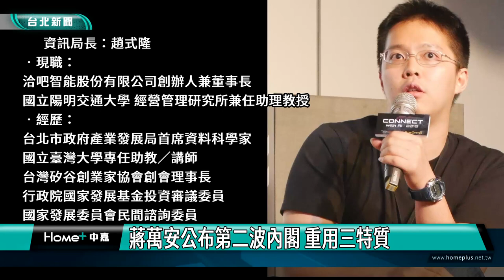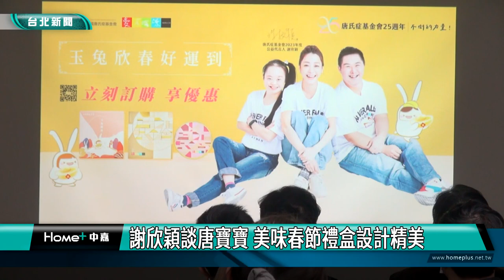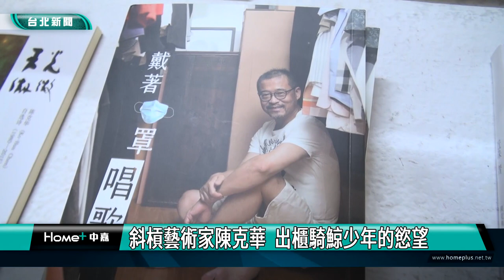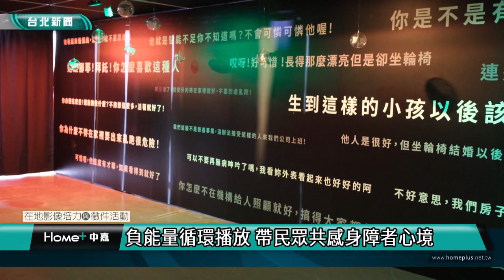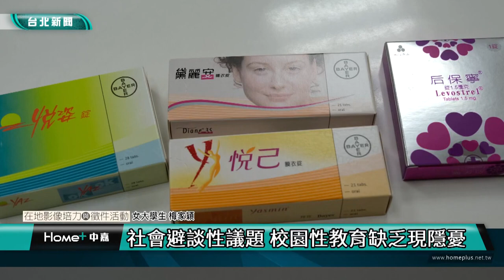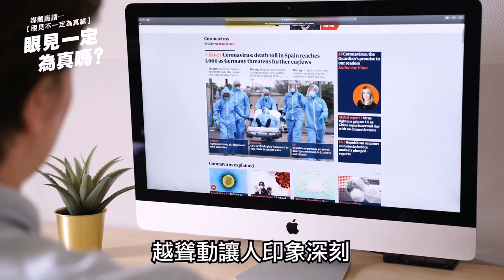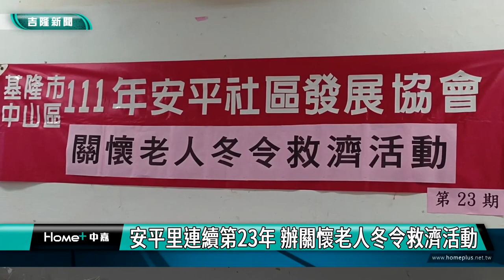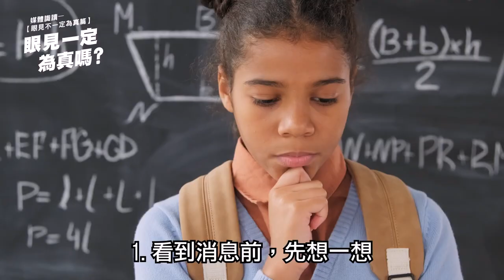中嘉台北新聞-20221215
00:20 蔣萬安公布第二波內閣 重用三特質
03:44 謝欣穎談唐寶寶 美味春節禮盒設計精美
09:06 松菸「潮冬感謝慶」開跑 探索文創品牌特色
15:50 斜槓藝術家陳克華  出櫃騎鯨少年的慾望
23:35 公民新聞-模擬感官限制 無障礙生活節邀民同理身障困境
26:32 公民新聞-熟齡跨足網紅界 創造退休新價值
29:27 公民新聞-導正避孕藥錯誤認知 校園性教育課程應完備
33:22 玩桌遊學媒體素養 臺師大再推兩款新桌遊
39:59 未來城市備忘錄-林右昌執政八年出書 基隆經驗成全國典範
42:56 探討四接替代方案-謝國樑請益王醒之 推公共政策參與平台
46:29 基隆藝術家回娘家 12/16登場
49:09 基隆中山區安平里連續18年辦冬令救濟活動

臉書追起來
Home 中嘉- 吉隆有線電視

趣聞不漏接
吉隆官網(中嘉新聞)

喜歡看電視?